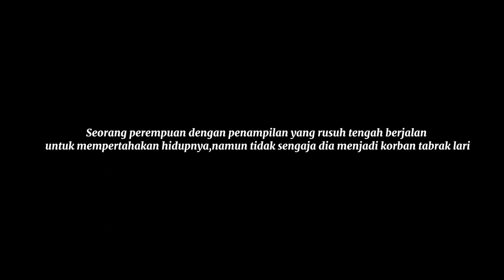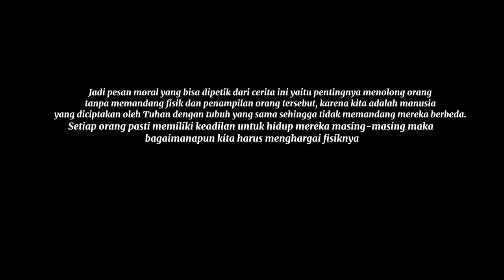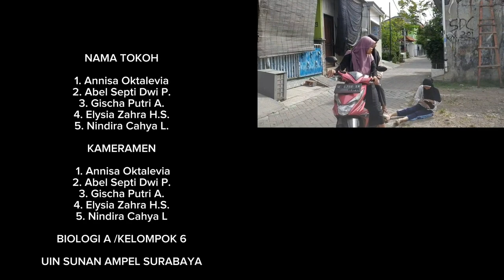Film Pendek "INTROPEKSI"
Video ini menceritakan tentang seseorang bernama Nindi yang menjadi korban tabrak lari oleh Abel dan Helga. Gischa menjadi mahasiswi yang tidak sengaja melihat nindi tergeletak, kemudian dia menghampirinya dan meminta tolong kepada penduduk sekitar yaitu Annisa, mereka membantu mengobati nindi dan bertanya mengenai kejadian yang terjadi padanya.

Nama pemeran :
Abel Septi Dwi P  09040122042 ( penabrak)                                         Elysia Zahra Helga S. 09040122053 ( penabrak )
Nindira Cahya Listiani 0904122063 ( Korban )                                           Annisa Oktalevia 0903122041 ( penolong )                                        Gischa putri angreini  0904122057 ( penolong )